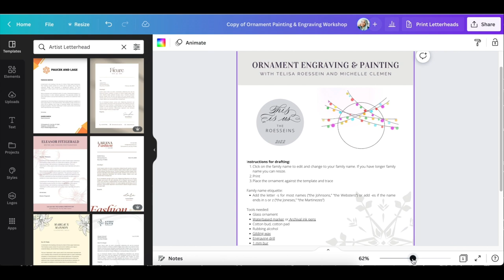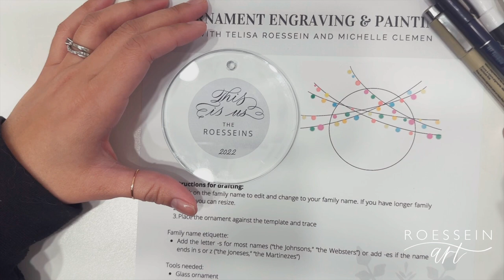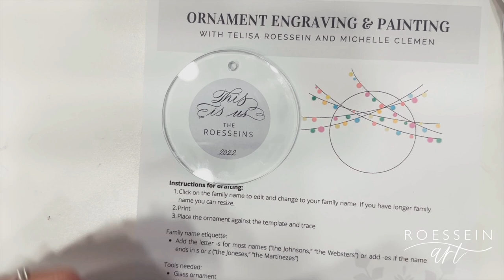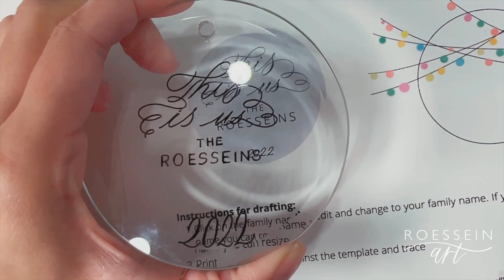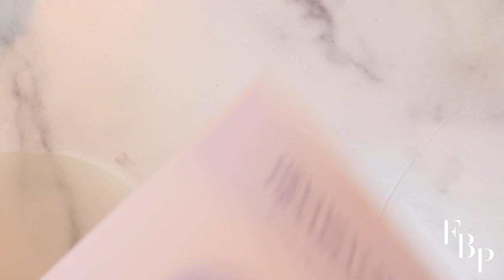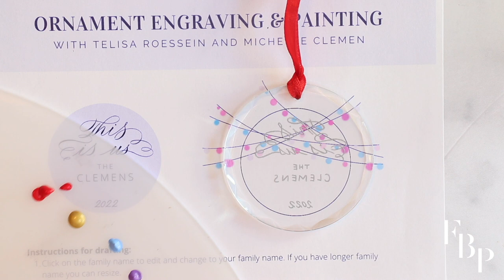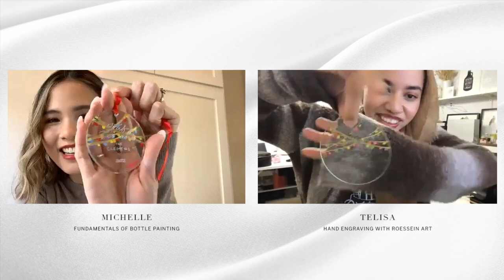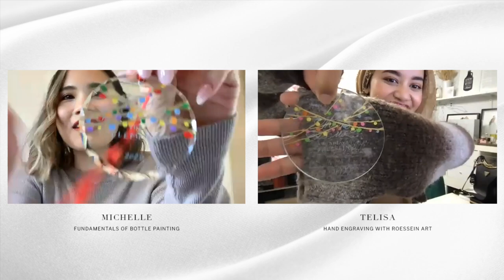Holiday Ornament Engraving + Painting Tutorial with Telisa Roessein and Michelle Clemen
Ornament Engraving and Painting Tutorial

This is a replay of a workshop hosted by Telisa Roessein and Michelle Clemen. Download the recorded Chat here as we answered lots of questions during the workshop in the chat room.

Please find the handout here to get the template and the list of tools

If you’d like to learn more about engraving, sign up for Hand Engraving Course
If you’d like to learn more about bottle painting, sign up for Fundamentals of Bottle Painting

If you’re looking to hire a calligrapher, engraver and bottle painter in Hawaii, connect with Michelle

If you’re looking to hire a calligrapher, engraver, bottle painter and fashion illustrator in Toronto, Canada, connect with Telisa: